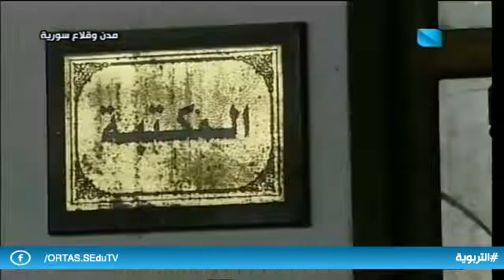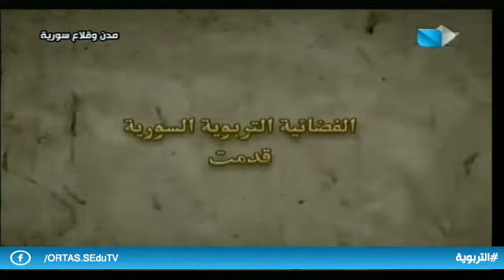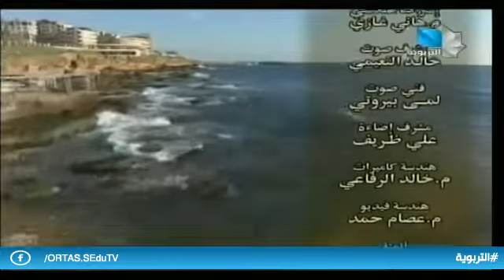مدن وقلاع وأسوار ح3 29.09.2019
مدينة جبلة الأثرية